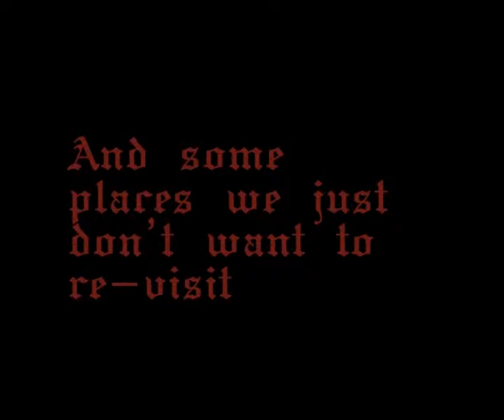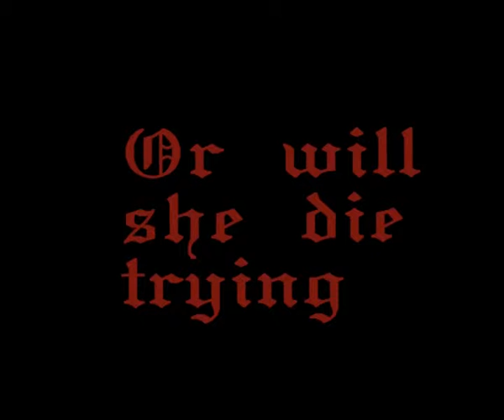Homemade Trailer- Butin Ben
I had to make a video for my college course, so I decided to make a horror trailer. Its about a girl who takes photos of abandoned buildings. The last house she comes to, has an unwanted visitor.